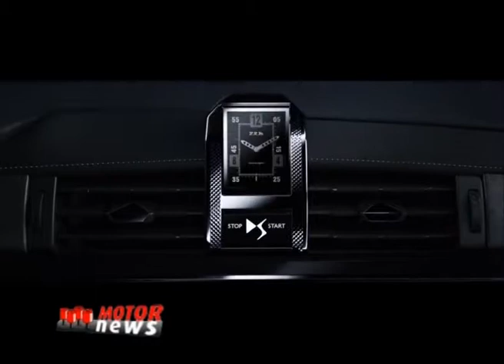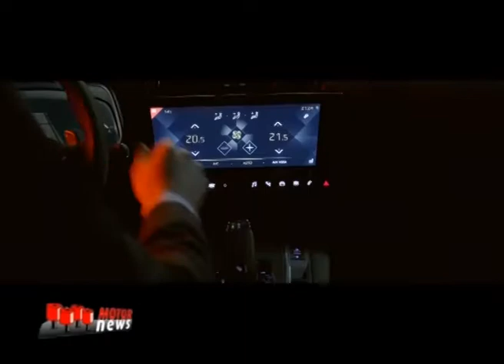Le news del mese di marzo di DS Automobiles - Motor News n° 10 (2018)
Marzo 2018 è un mese che sarà ricordato a lungo da DS Automobiles. Dopo mesi di lavoro dell’equipe del marchio francese, finalmente DS 7 Crossback viene presentata al grande pubblico. Riguardo il Campionato di Formula E, con i punti conquistati nelle due gare sudamericane di marzo, DS si conferma al terzo posto in classifica generale e il suo primo pilota, il britannico Sam Bird, combatte per la leadesrhip, mentre è confermato che DS Automobiles sarà l’unico marchio francese tra i costruttori ufficiali FIA in Formula E nella prossima stagione.